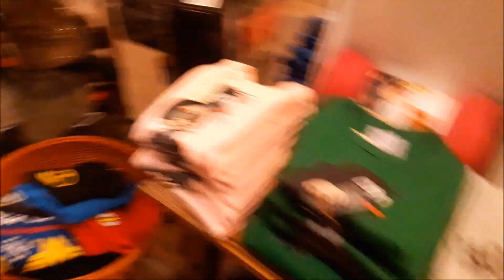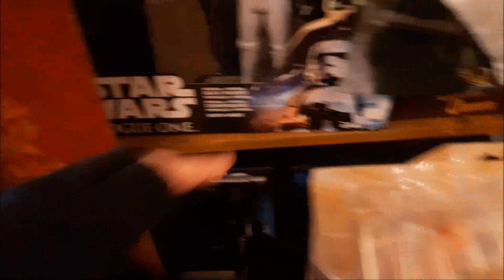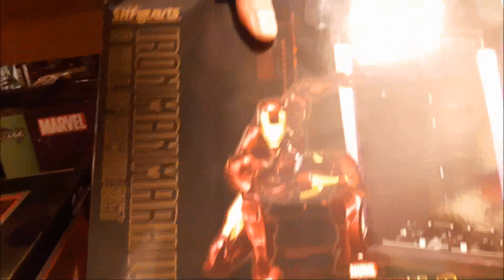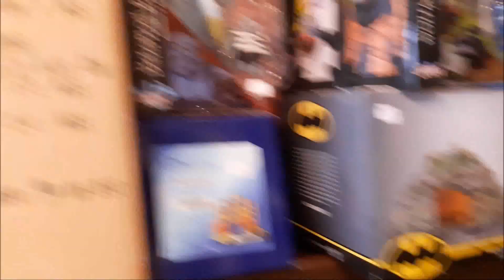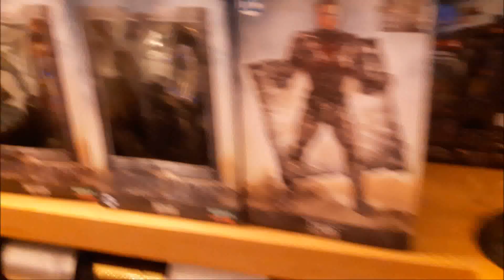Hometown "toyhunt" (Let's Crate 26)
Today's program is the continuation of last week, since a few of you guys said that "it didn´t look so bad. Therefor I roam the toy stores and aisles in my actual hometown of Bremerhaven and yes: that face says it all.

Heuteiges Programm ist die Fortsetzung von letzter Woche, da einige von euch sagten, dass das nicht so schlimm aussieht. Daher check ich mal die Toyläden und Gänge in meiner wirklichen Heimatstadt; Bremerhaven und ja: das Gesicht sagt es alles.

Danke für's Einschalten und viel Spaß.

Follow me/us for photo reviews, figure news and if you want to support us:

Intro- & outro music: "Chasing Emotions" by Botnit, used with the friendly support of the artist.

Intro: Renderforest.com